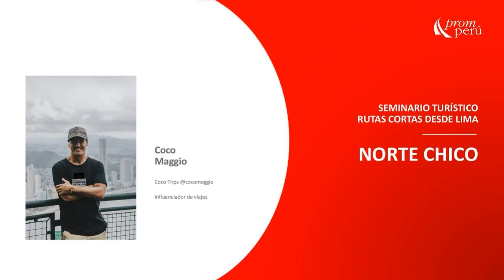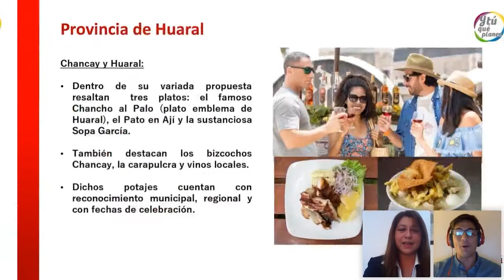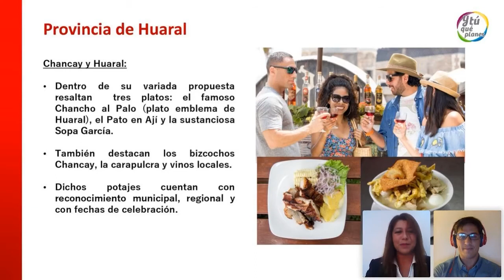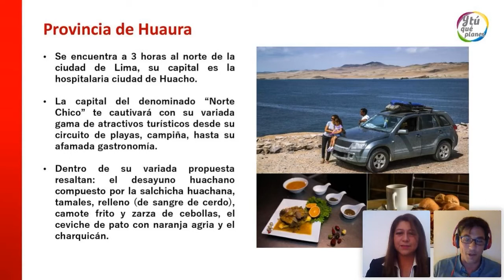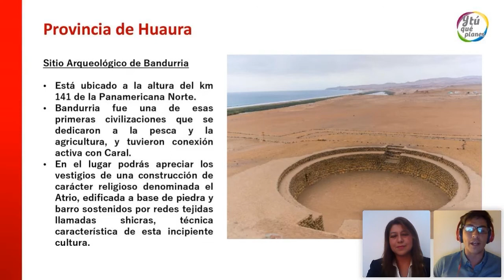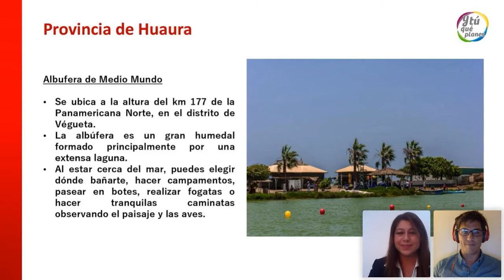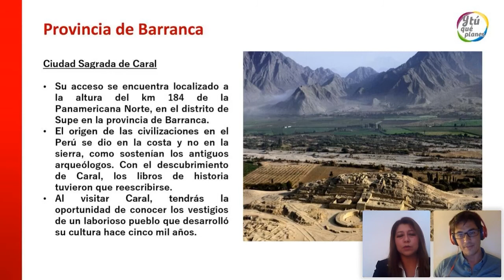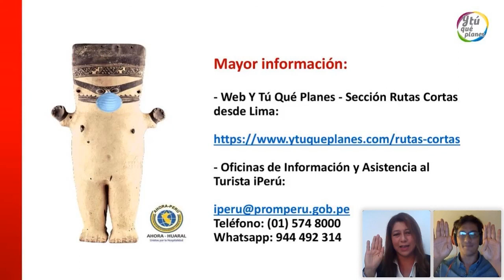Rutas Cortas de Lima: Norte Chico - Rosa Elena Balcázar, Coco Maggio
En el marco de la reactivación de actividades, Rosa Elena Balcázar, presidenta de la Asociación de Hoteles y Restaurantes de Huaral (AHORA Huaral) y el periodista, actor y conductor Coco Maggio nos presentan la situación, datos principales e información turística del Norte Chico de Lima: Huaral, Huaura y Barranca.